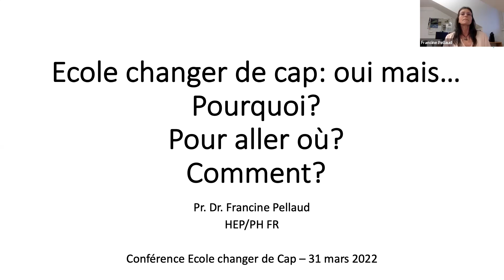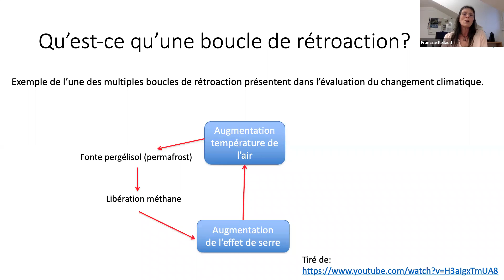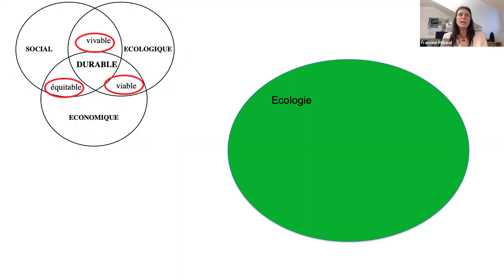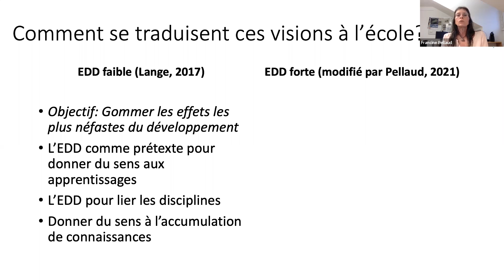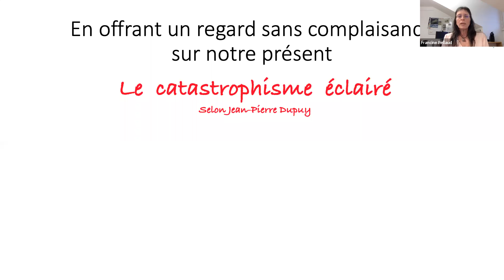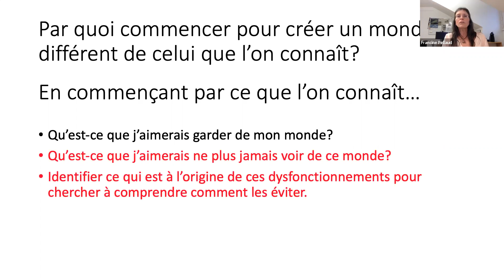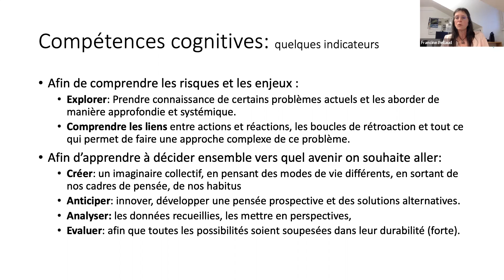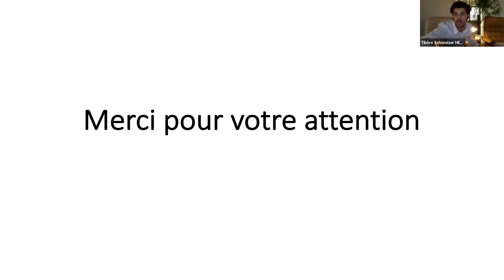Conférence de Francine Pellaud - Éducation la condition terrestre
Conférence organisée par l'association École Changer de cap et facilitée par Nadine Gaudin.